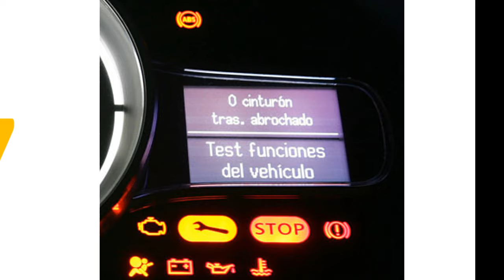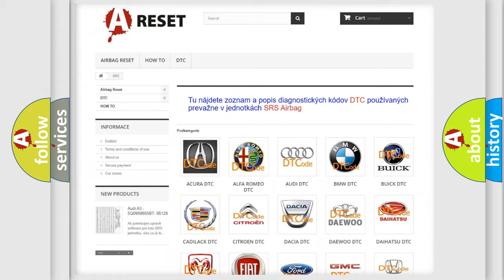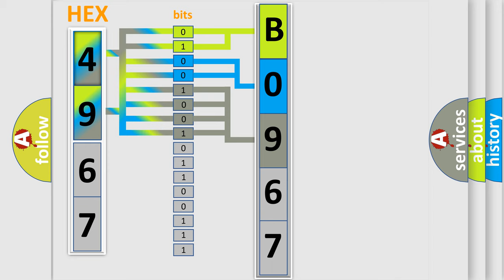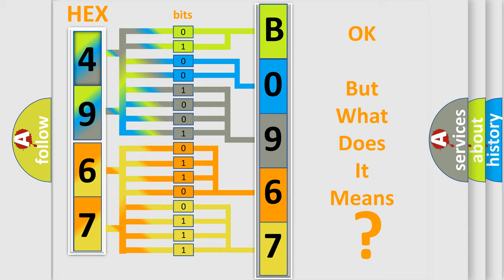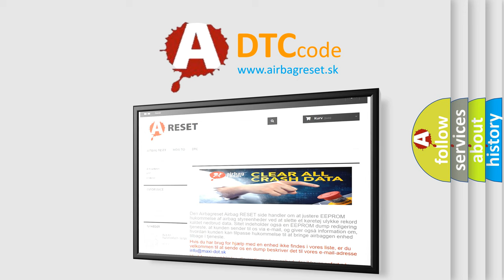DTC Chevrolet B0967-02 Short Explanation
Contents:
0:21 Basic DTC analysis according to OBD2 protocol standard.
1:48 Insight into programming
2:58 A diagnostically understandable description of the Diagnostic Trouble Code
3:05 Basic error definition

Make:
Chevrolet
Code:
B0967 02
Definition:
Motor and Motor Relay Off Failure
Description:
Defective motor and motor relay Defective harness connector ABS does not operate.VDC does not operate.EBD may not operate.After DTC is cleared,the ABS warning light remains on at this time,it is normal.Drive the vehicle at 12 km or h (7 MPH) or more in order to turn ABS warning light off.Be sure to drive the vehicle and check that the warning light goes off.
Cause:
Defective VDCCM power supply circuitLoose groundFaulty wiring harnessPoor contact between alternator,battery and VDCCM
Failure Type: